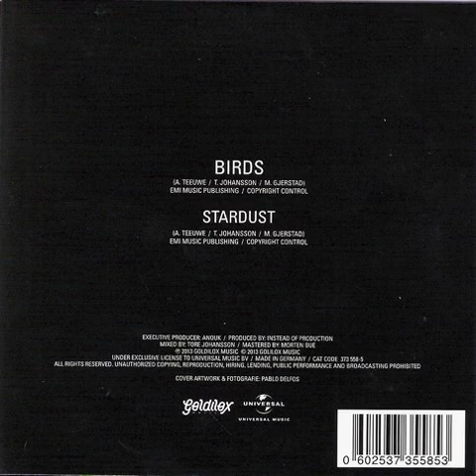Anouk - Birds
Genres: Pop
Styles: Ballad, Vocal
Label: Unknown Label
Year: 2013